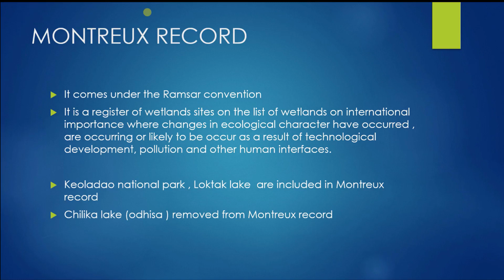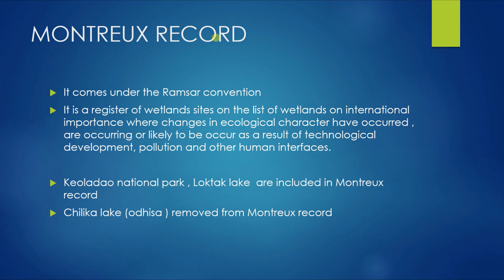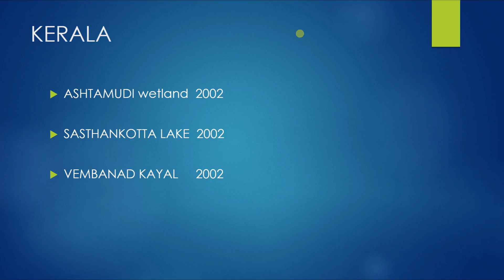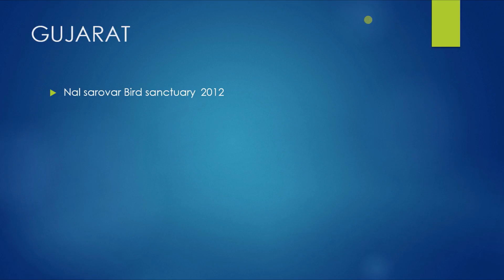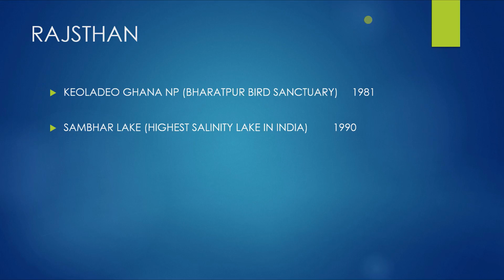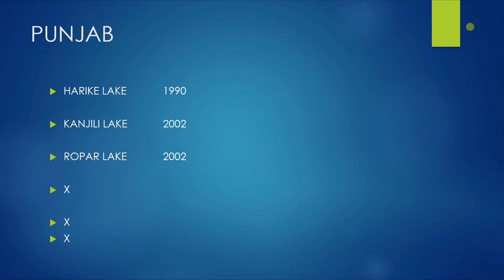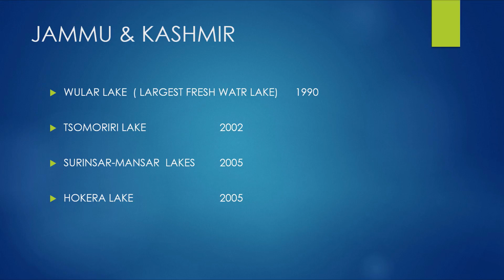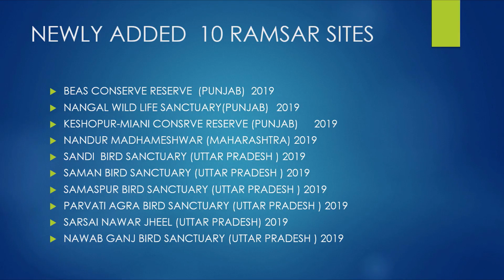RAMSAR WETLAND SITES IN INDIA 2020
In this video i am discussing about the different Ramsar sites in India. Also include newly added sites also in according to the states.Its is very important topic of RRB NTPC SSC CGL CPO CHSL  and other competitive exams

3.  indian railway related questions

4. multiplication tricks 999

5. multiplication of number near 100 (less than 100)

6. multiplication of numbers below 100